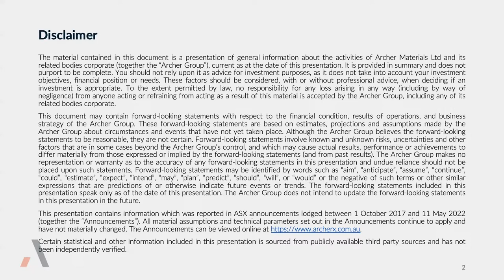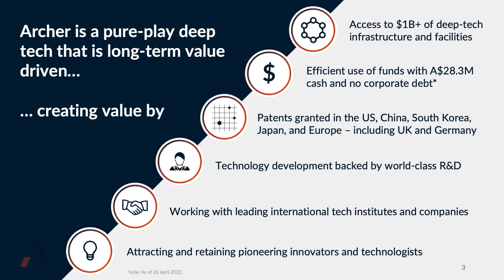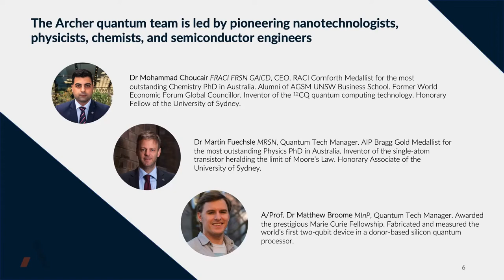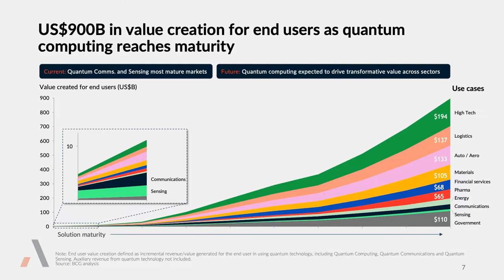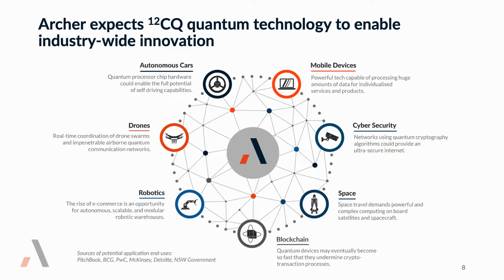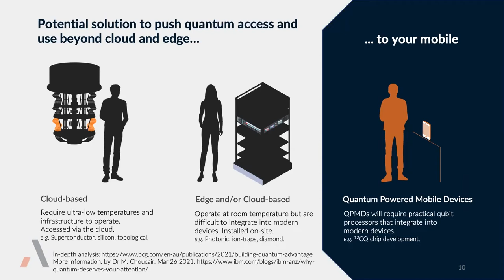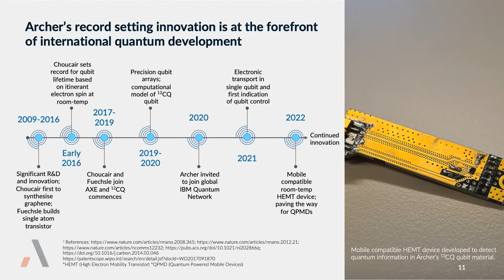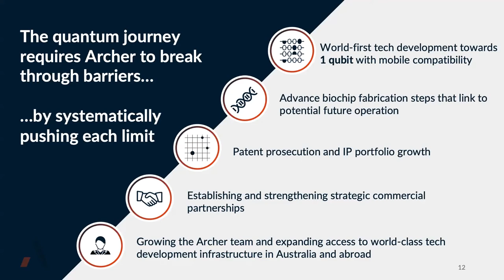Archer Materials (ASX:AXE) - Broker Briefing Tech & Biotech Investor Webinar - May 2022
For the Broker Briefing May 2022 Tech & Biotech Investor Webinar, Archer Materials (ASX:AXE) CEO, Mohammad Choucair, provides an update on their 12CQ Quantum Chip development, milestones achieved, the quantum computing market and commericalisation strategy going forward.

About Archer Materials
Archer Materials (ASX:AXE) is an Australian ASX listed company developing innovative deep tech for commercialisation in the multibillion-dollar global industries of quantum technology and human health.